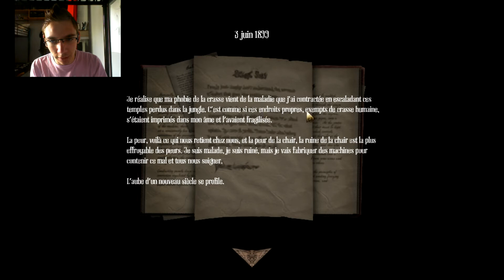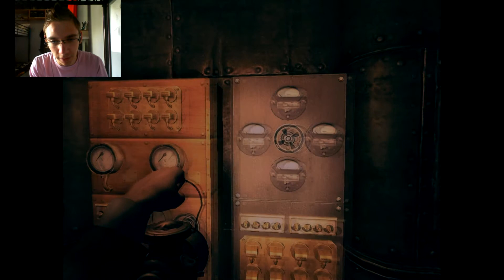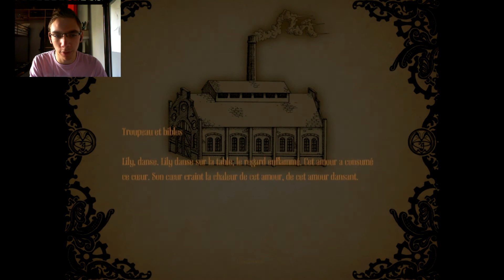Amnesia A Machine For Pigs Episode 3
Bonjour à toutes et à tous les amis on se retrouve pour le 3ème épisode du let's play d'Amnesia : A Machine For Pigs. Dans cet épisode nous verrons pour la première fois le monstre du jeu auquel nous serons confronté et il est bien effrayant... Bref HAVE FUN !